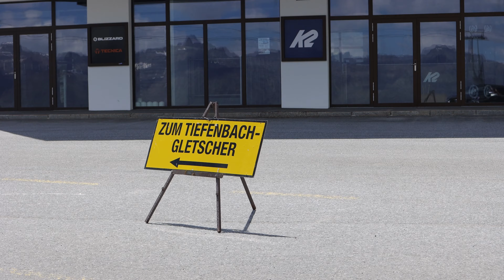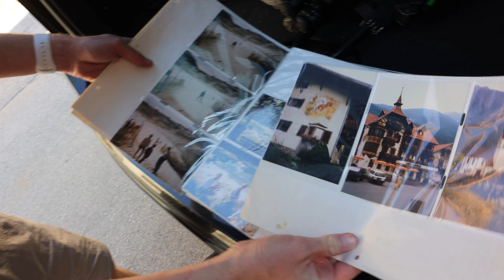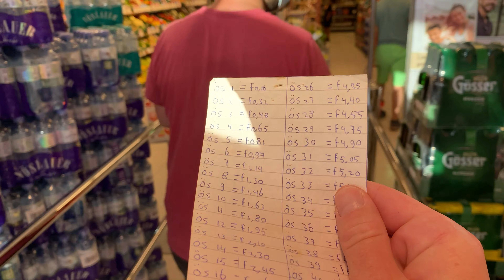MEMORY LANE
Eind juli / begin augustus 2020 bezocht ik met Maurice Tirol in Oostenrijk. Een zoektocht met herinneringen naar mijn eerste vakantie in Oetz. We bezoeken opnieuw de gletsjer van Solden, de waterval / Stuibenfall en verblijven uiteraard in het dorp zelf.